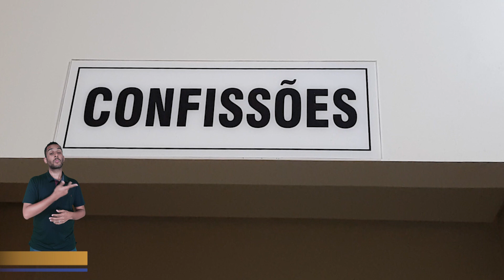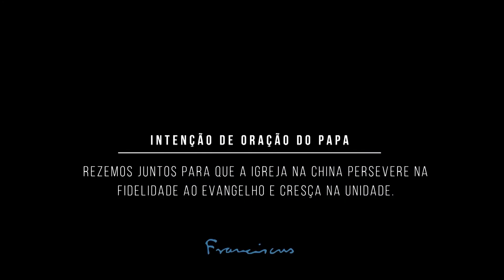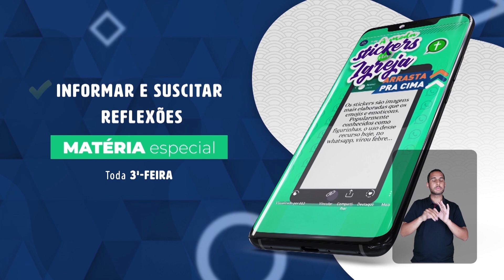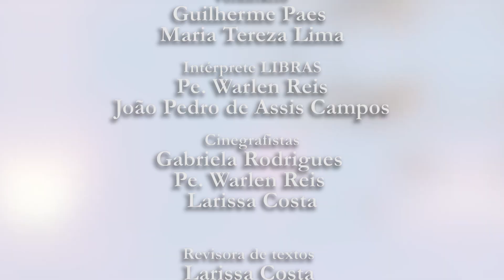ENCONTRO SEMANAL ED 109 21 03 2020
NESTE PROGRAMA VOCÊ VAI VER UMA REPORTAGEM ESPECIAL SOBRE O JEJUM NO TEMPO QUARESMAL E TAMBÉM ACOMPANHA UM ENTREVISTA DA LECTIO DIVINA